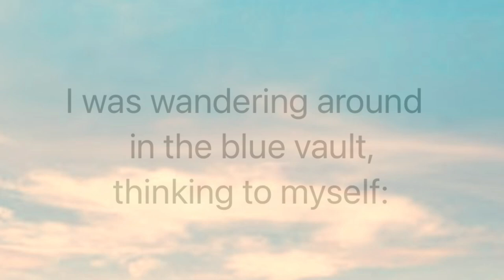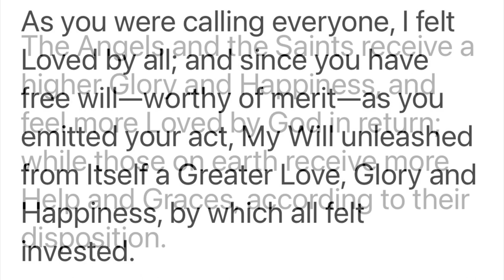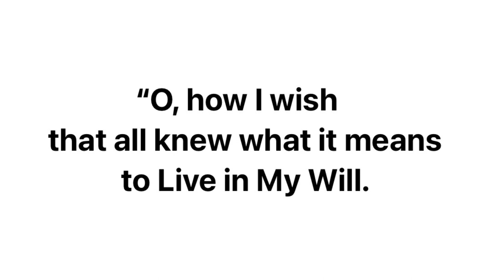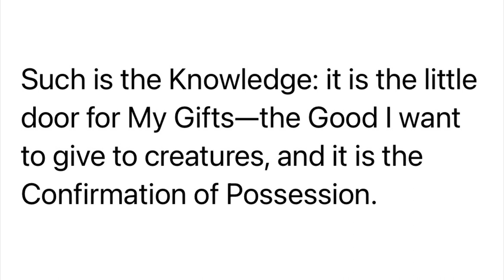Jesus Tells Luisa Piccarreta; All The Angels And Saints Long For Souls To Do Acts In The Divine Will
Excerpt taken from “The Book of Heaven”; Volume 35 - 9/12/1937. jesuschrist luisapiccarreta divinewill. May all be for The Glory of God, reparation and expiation of sins, the conversion and salvation of souls and The Kingdom of The Divine Will to Reign on Earth as it is In Heaven. Amen